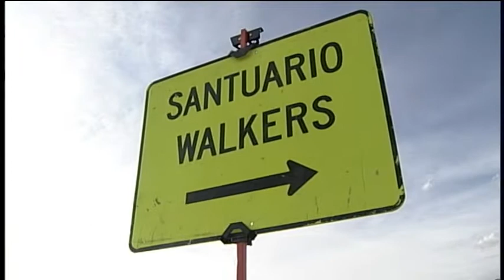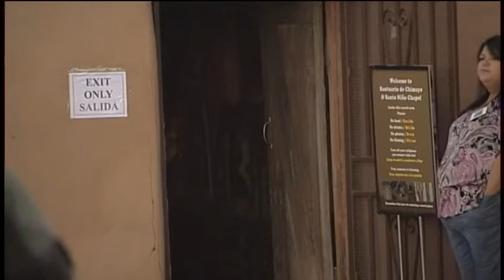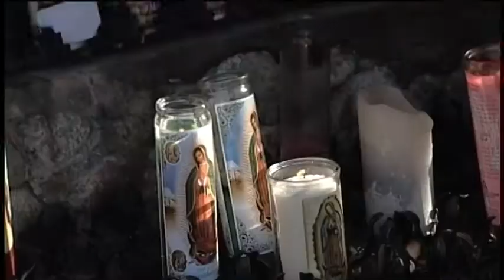20110422 Chimayo Pilgrims